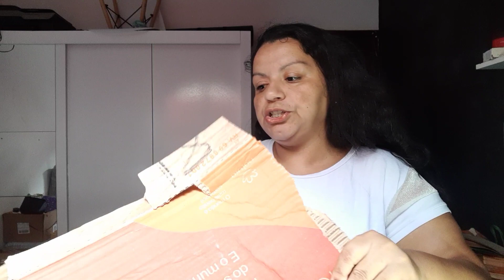ABERTURA DE CAIXA NATURA 08/2022 + SARRAFO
Primeiro pedido do ciclo 08.
Meus sabonetes preferidos chegaram!!!

Esses e outros produtos estão lá no meu espaço digital da Natura e na minha lojinha Shopee.

Meu espaço digital da Natura 👇🏾